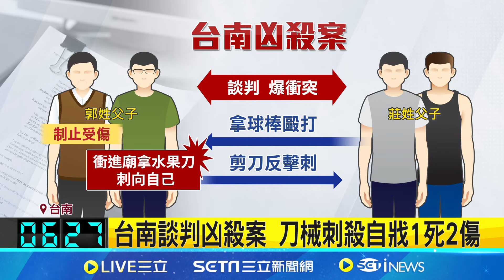是有什麼深仇大恨...台南談判凶殺案 2對父子檔新仇舊恨 談判出人命1死2傷｜記者 黃詩涵 王紹宇｜【LIVE大現場】20240525｜三立新聞台